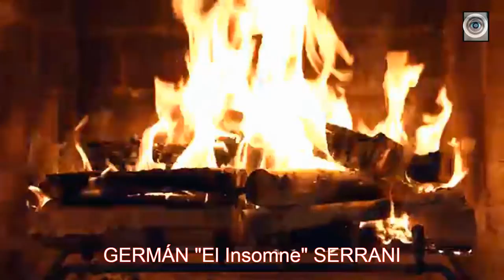Viejas Locas - "Niños" (Fogon)